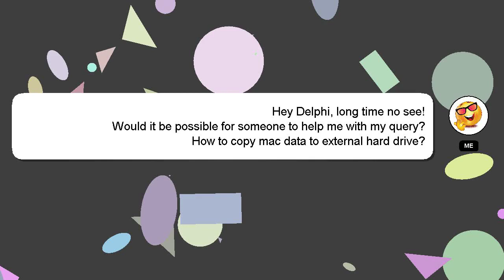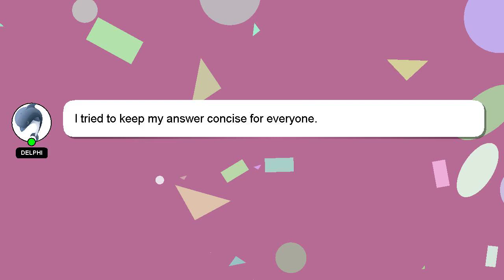How to copy mac data to external hard drive?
Here's a short introduction about myself, Hello, I am Delphi. I am willing to help you find the solutions to your questions. - How to copy mac data to external hard drive?

I will express my appreciation for your answer by 'hearting' it.

*2 What we are experimenting :*